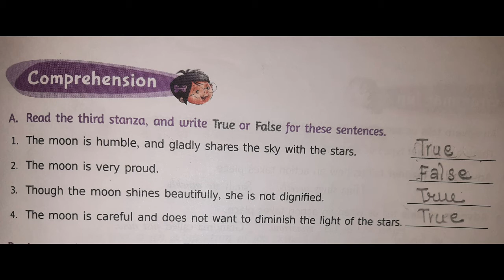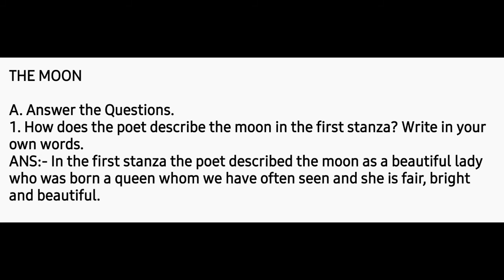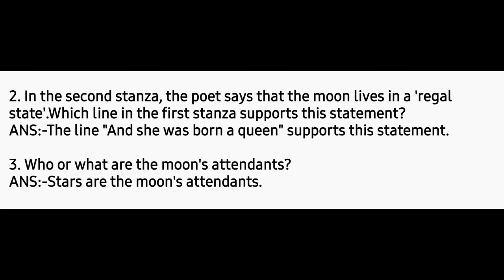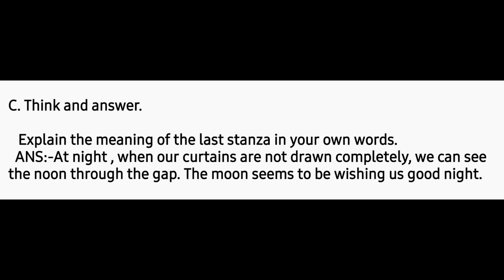CLASS-5 || ENGLISH READER || THE MOON||QUESTION ANSWERS||by the study zone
In this video I have explained class 5th english reader " THE MOON" question answers.

JAI HIND.
JAI BHARAT.